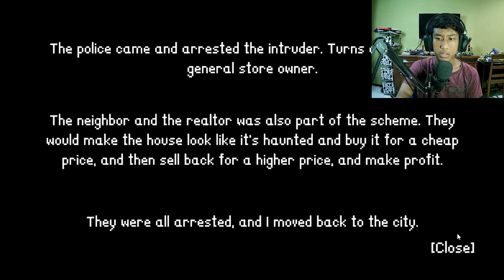Akibat Tinggal di Rumah Angker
Pernahkah kalian pergi ke rumah angker? Atau mendengar cerita rumah angker dari tetangga? Atau mungkin kalian merasa rumah kalian adalah rumah angker? Bagaimana rasanya ketika berada didalam rumah tersebut? Mungkin game Intruder ini bisa memberi gambaran bagaimana rasanya tinggal rumah angker